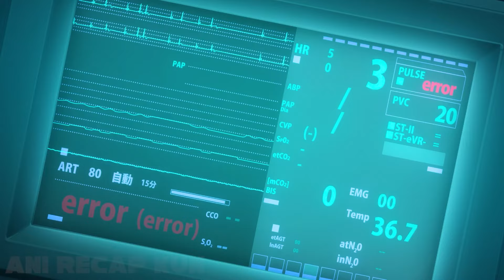Whoever has the highest number is the master. Plunderer anime reccap (Full)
🌟Brace yourself for an electrifying journey into the intricate world of "Plunderer" on today's episode of Ani Recap Kun!

In this gripping recap, we're delving deep into a realm where the concept of power is defined by numbers. Join us as we uncover the pulsating action, unravel character histories, and peel back the layers of the enigmatic numerical system. 📺

🔥 Experience the adrenaline of intense battles, the richness of character development, and the ever-expanding web of secrets that keeps you riveted in a world that's as perplexing as it is perilous!

🌌 Immerse yourself in a universe teeming with unique combat strategies, a diverse ensemble of characters, and a narrative that will have you perched at the edge of your seat from start to finish.

🌆 Don't miss this enthralling episode of Ani Recap Kun, where we bring you the most captivating anime recaps that let you rediscover the enchantment of your beloved series and stumble upon hidden gems!

👍 Whether you're a die-hard "Plunderer" fan or simply an anime aficionado, remember to show your support by liking, subscribing, and activating the notification bell to stay in the loop about our future recaps!

Embark on this unforgettable odyssey through the universe of "Plunderer," as we explore the relentless pursuit of supremacy in a world where numbers are the ultimate arbiter of fate!